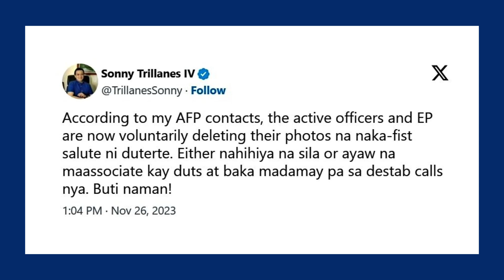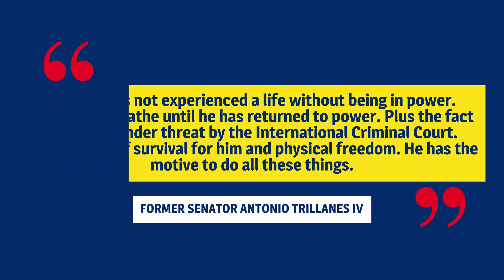Military hit delete on Duterte fist bump photos – Antonio Trillanes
Former Senator antoniotrillanes disclosed that military officials and personnel have started to remove fist bump photos on social media in a supposed bid to disassociate from the former leader or any destabilization move against the Marcos government.